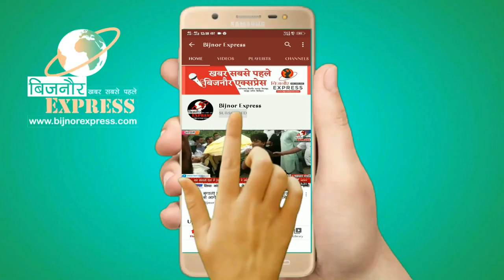Bijnor News || हत्या से पहले आरोपी से लड़ी थी खो-खो खिलाड़ी बब्ली, आडियो वायरल || Bijnor Express